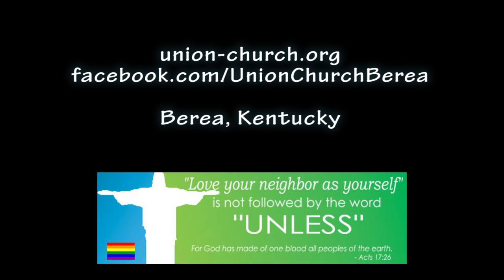Prelude and Postlude 05/22/2016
Prelude and Fugue, BWV 557 J.S. Bach
Sonata II, Op. 65, Mov. IV, Fuga - F. Mendelssohn